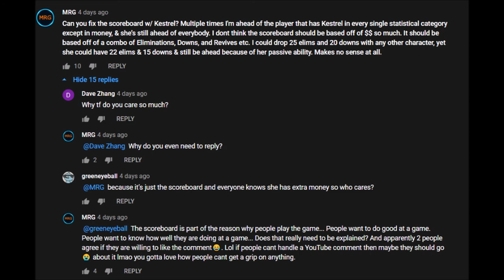Rogue Company's Scoreboard is Broken... Kestrel needs a nerf